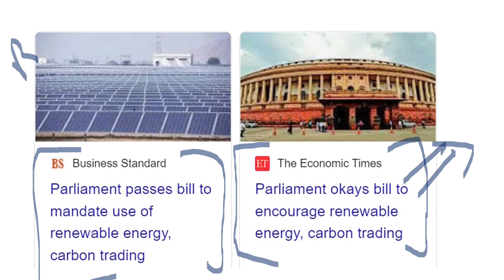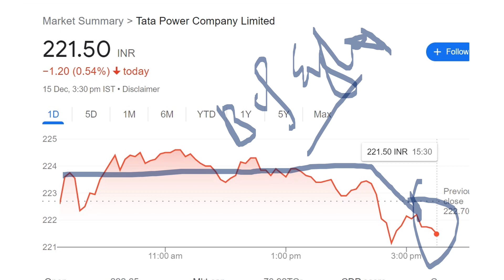TATA POWER NEXT TARGET (( Rs. 1000 ))⚫ TATA POWER (( MODI BIG DECISION )) ⚫ TATA STOCK,💥